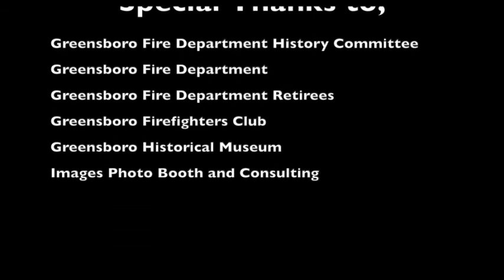Capt. B. Wooten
Captain Bob Wooten History interview.